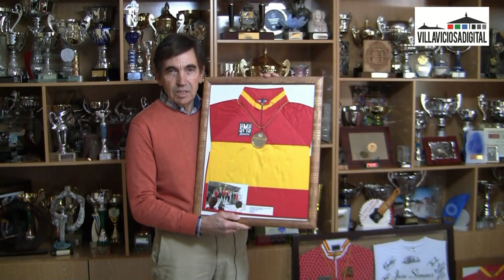'DeporcracksVilla' con el ciclista José Simaes, campeón de España de ciclocrós y bici de montaña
Vídeo reportaje con el gallego, vecino de Villaviciosa de Odón, que es uno de los deportistas más relevantes de España en el mundo del ciclismo.
Imagen y montaje: Villaviciosadigital